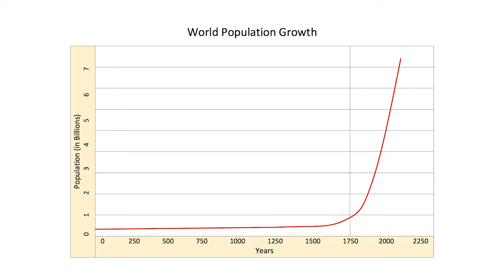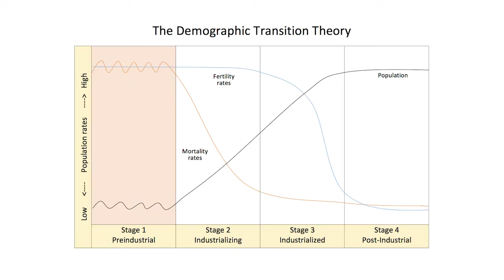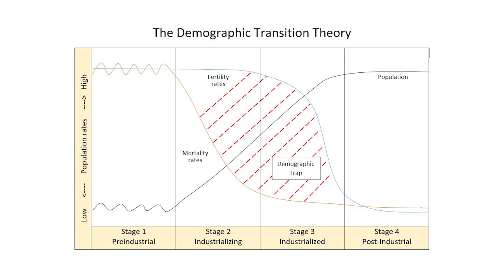The Demographic Transition Theory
Portland Community College Sociology Instructor Kim Smith explains the complexities of the
Demographic Transition Theory, along with its risks and policy implications.

Kim Smith received her Ph.D. in sociology from Indiana University in 2000, specializing in environmental sociology and social movements.  She has taught sociology at Portland Community College since 1996 and has served as PCC’s Service-Learning Coordinator, Teaching Learning Center Co-Director, and Training Coordinator for PCC’s Summer Sustainability Institute (funded by NSF).